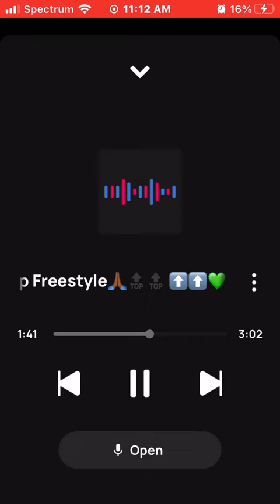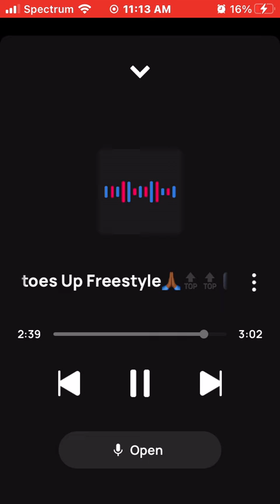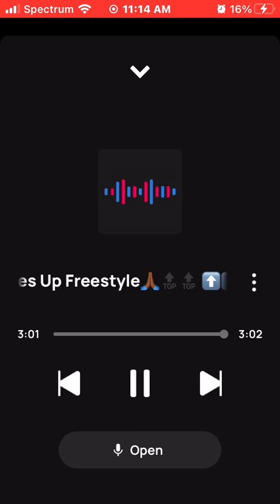King Solo Ten toe’s Up🙏🏾🤩🤩🤩🔥🔥🔥💙💙💙💚💚💚❤️‍🔥❤️‍🔥❤️‍🔥💯💯💯= Positive Freestyle